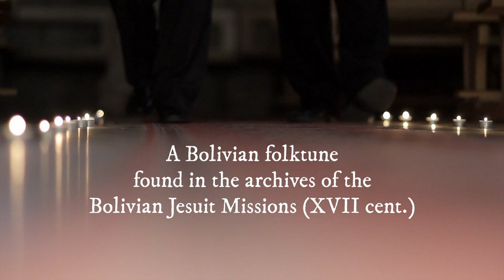Baroque Music, the Latin American way - Anaustia - Via Artis konsort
Baroque music from the New World: Anaustia is a popular Baroque tune, probably from around the XVII century, found in the archives of the Jesuit Missions in Bolivia.
This kind of Latinamerican Baroque music, influenced by Spanish Baroque music but based on a local tune, was quite common in the 16th and 17th centuries.
The words of the tune are in the local Chiquitano language.

[This video is only one in a larger series on fascinating musical themes.

Música barroca de El Nuevo Mundo: Anaustia es una canción barroca popular del siglo XVII, encontrada en los archivos de las misiones jesuíticas en Bolivia.
Esta clase de música barroca, española y latinoamericana basada en una melodía popular local, era muy común en los siglos XVI y XVII.
Las letras de la canción están en una lengua indígena local.

Interpreters: VIA ARTIS konsort
Signe Asmussen, soprano
Anne Marie Høst Mortensen, harp
Mogens Rasmussen, viol
Ernesto Manuitt, cuatro, claves
Poul Udbye Pock-Steen, harpsichord